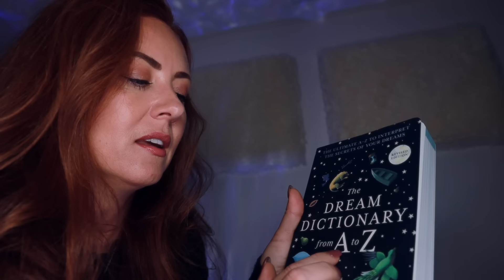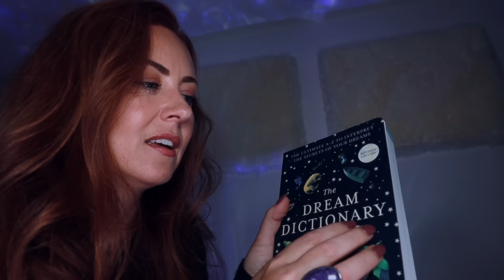Back to Sleep Softly Whispered 💜 ASMR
ASMR Whispering you softly back to sleep with relaxing lighting, light refreshing tea, pillow spray, a warm face cloth, night cream and then we turn the light off and I read to you in a whisper about dreams 💜
I hope it brings you comfort, with love, Emma 🕊
*Time Stamps* 0:08 You woke up in the night 1:02 I will settle you back to sleep 2:44 Making you some herbal tea 7:34 The Pillow Spray 9:43 Preparing your warm cloth 12:12 Wetting the cloth 14:33 The cloth on your face 17:51 Some night cream 22:51 Ready to settle down 24:19 Turning the light off ready to whisper from the book 40:35 Goodnight Sleep Tight  💤